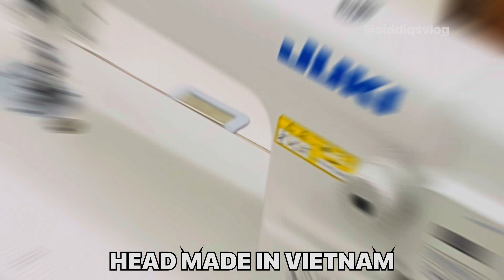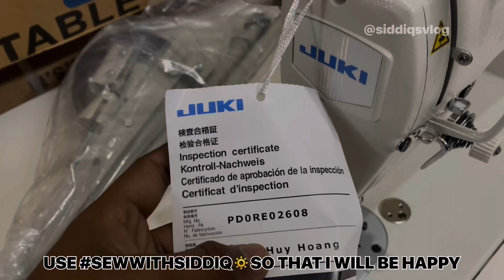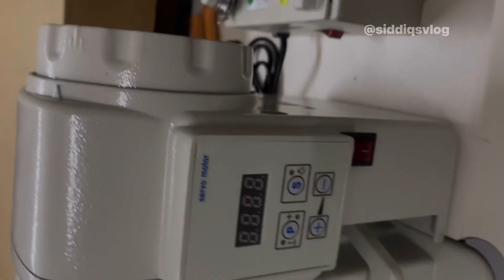Jukiddl8100e sewingmachine jukisewingmachine sewingmachine tamilsewing # சிறந்ததையல்மெஷின்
JUKI DDL 8100 E DIRECT DRIVE WITH JIN MOTOR
SEWING MACHINE AVAILABLE
NEW MACHINE AVAILABLE
AND OLD MACHINE ALSO AVAILABLE
JIN DIRECT DRIVE MOTOR FITTED
DELIVERY ALL OVER INDIA
VIETNAMESE MAKE
NUMBER ONE QUALITY
STABILLISER IS MUST

The machine has been designed for reduced vibration and noise and upgraded reliability and durability
Features
: Sewing mechanism that demonstrates outstanding
responsiveness to materials to be sewn by thoroughly investigating and modifying the sewing mechanisms in order to achieve low-tension sewing, the machine flexibly responds to various kinds of materials and produces beautiful seams of consistent quality.
: The machine has been designed for reduced vibration and noise and upgraded reliability and durability by adopting a machine frame structure designed to obtain optimal balance and upgrade strength and rigidity, the machine runs with reduced vibration and noise.
• The machine has easy-to-operate functions to achieve improved operability by providing a presser foot with a higher lift(13mm), a light-touch stitch dial, and other easy-to-operate functions, the burden on the operator is lightened, and productivity is further increased.
• The machine is provided as standard with extra attachment mounting seats for attachment of new auxiliary parts in the future. The extremely high durability of the seats ensures an extended service with frequent replacement of attachments.
:• The location of the hinge to prevent the sewing material
from being caught by the hinge.
• The hinge is located as such so as to prevent the material from being caught by it, thereby improving workability.